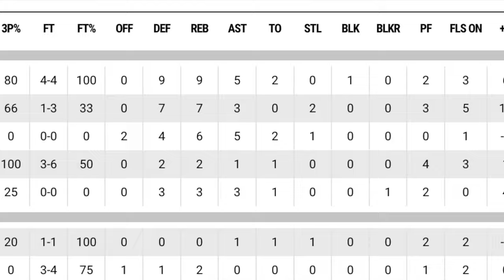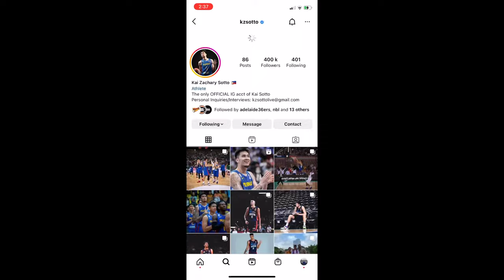NBL ADELAIDE 36ERS KAI SOTTO CAREER DEFINING GAME VS CAIRNS TAIPANS! BOOSTING HIS VALUE!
G'Day mate!! Hows it going?!
Today we have a look at Kai Sotto's career changing game vs the Cairns Taipans. In limited minutes due to foul trouble and his coach, Kai Sotto had a very strong showing VS Sam Waardenburg and the Taipans. Kai has really lifted in his last few games of the season where he is more aggressive and looking to score! Other then some early fouls, Kai had a very effective outing in his opportunity that he was given!
All feedback is appreciated and thank you so much for the support so far!!